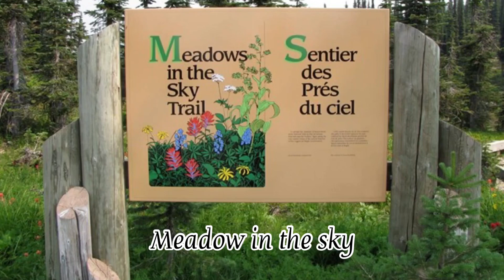Attraction in Revelstoke/ Revelstoke / attraction in Canada/ attraction in British Columbia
TOP 10. Best Tourist Attractions in Revelstoke - British Columbia, Canada.
1.The Enchanted Forest, Revelstoke.
2. Skytrek adventure park.
3. B.C Hydro water dam.
4. Moses falls.
5. Pipeline ride.
6. Glacier national park.
7. Three Valley Gap Ghost Town.
8. Railway Museum.
9.  Skunk Cabbage Boardwalk.
10. Mount Revelstoke national park.